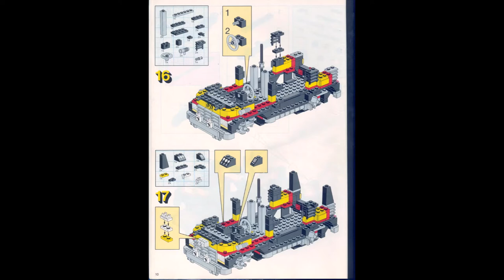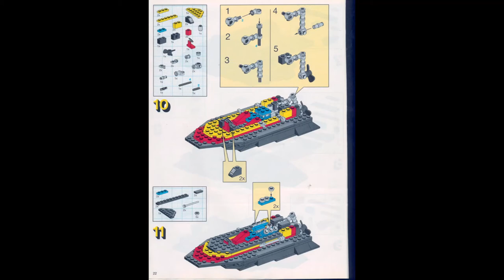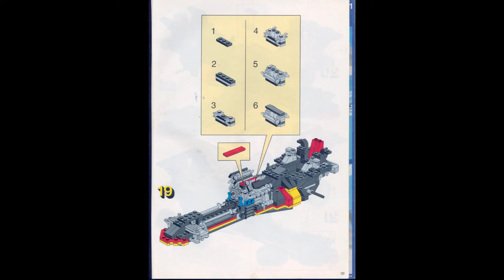Lego 5581 - Magic Flash